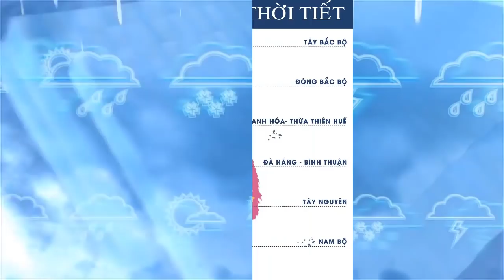Dự báo thời tiết 7 ngày tới (15-21/6) Nắng nóng xuất hiện trở lại ở Bắc Bộ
TIN MƯA LỚN Ở VÙNG NÚI BẮC BỘ
Hiện nay (15/6), rãnh áp thấp có trục qua khu vực vùng núi Bắc Bộ.
Dự báo: Đêm nay và ngày mai (16/6), do ảnh hưởng của rãnh áp thấp, kết hợp với vùng hội tụ gió trên mực 1500 mét, nên ở khu vực vùng núi Bắc Bộ, có mưa rào và dông rải rác, cục bộ có mưa vừa, mưa to và dông, (lượng mưa phổ biến 20 đến 50mm trong 24 giờ, có nơi trên 100 mm trong 24 giờ). Trong mưa dông có khả năng xảy ra lốc, sét, và gió giật mạnh.
Cảnh báo: Mưa lớn ở vùng núi Bắc Bộ, có khả năng kéo dài đến ngày 17, ngày 18/6; thời gian mưa lớn tập trung vào đêm và sáng sớm. Nguy cơ cao xảy ra lũ quét, sạt lở đất vùng núi phía Bắc, (đặc biệt là các tỉnh Hà Giang, Tuyên Quang, Thái Nguyên, Cao Bằng, Bắc Cạn, Yên Bái, Lào Cai), ngập lụt vùng trũng ở khu vực trên.
Cấp độ rủi ro thiên tai: cấp 1.
Dự báo thời tiết 7 ngày tới (từ ngày 15 đến 21/6)
Khu vực Bắc Bộ:
Ngày 15 đến 17/6, các tỉnh vùng núi và trung du Bắc Bộ, có mưa dông nhiều vào chiều tối và đêm; cục bộ có mưa to đến rất to. Từ ngày 18/6, mưa dông giảm dần ở khu vực này.
Từ ngày 17 đến 21/6, nắng nóng xuất hiện trở lại trên khu vực các tỉnh Bắc Bộ. Từ ngày 19 đến 21/6, nắng nóng sẽ mở rộng ra toàn Bắc Bộ, với nền nhiệt độ cao nhất phổ biến 35 đến 38 độ, có nơi trên 39 độ C.
Thủ đô Hà Nội ,từ 15 đến 16/6 ngày trời nắng, nền nhiệt độ cao nhất phổ biến 33 đến 35 độ, chiều tối và đêm có mưa dông vài nơi. Từ ngày 17 đến 21/6,  nắng nóng xuất hiện trở lại khu vực Hà Nội, từ ngày 19 đến 21/6 có nắng nóng gay gắt, với nền nhiệt độ cao nhất phổ biến 36 đến 38 độ, có nơi trên 38 độ C.
Khu vực Trung bộ từ 15 đến 16/6, nắng nóng ở các tỉnh Trung Bộ giảm dần, với nền nhiệt độ phổ biến 34 đến 37 độ, có nơi trên 38 độ, chiều tối có mưa dông vài nơi. Từ 17 đến 21/6 ở Trung Bộ nắng nóng sẽ gia tăng, từ ngày 19/6 có nắng nóng gay gắt, đến đặc biệt gay gắt, với nền nhiệt độ cao nhất phổ biến 36 đến 39 độ, cá biệt có nơi trên 40 độ.
Khu vực Tây Nguyên và Nam Bộ, từ 15 đến 21/6, chiều tối và đêm có mưa dông rải rác, kèm khả năng dông, lốc, sét và gió giật mạnh, ngày trời nắng.
Theo nhận định của Trung tâm Dự báo Khí tượng Thủy văn Quốc gia, từ 17 đến 21/6, chưa có dấu hiệu của xoáy thuận nhiệt đới, hoặc các hiện tượng thời tiết nguy hiểm trên Biển Đông  trong tuần tới.
TIN CẢNH BÁO MƯA DÔNG, GIÓ MẠNH, VÀ SÓNG LỚN, TRÊN BIỂN PHÍA NAM
 Hiện nay (15/6): Gió mùa Tây Nam ở phía Nam, đang hoạt động với cường độ trung bình đến mạnh.
Dự báo: Do ảnh hưởng của gió mùa Tây Nam có cường độ trung bình đến  mạnh, nên đêm nay và ngày mai (16/6), trên các vùng biển từ Bình Thuận đến Cà Mau, Cà Mau đến Kiên Giang, vịnh Thái Lan, và khu vực Nam Biển Đông, (bao gồm cả vùng biển quần đảo Trường Sa) có mưa rào và dông rải rác. Trong cơn dông có khả năng xảy ra lốc xoáy, và gió giật mạnh.
Các vùng biển từ Bình Thuận đến Cà Mau, và từ Cà Mau đến Kiên Giang, có gió Tây Nam mạnh cấp 5, có lúc cấp 6, giật cấp 8. Sóng biển cao 2 đến 3 mét . Biển động.
Dự báo thời tiết - Đêm 15 và ngày 16/06/2019
Có mây, có mưa rào và dông vài nơi, riêng Lai Châu, Điện Biên đêm và sáng có mưa rào dông rải rác, cục bộ có nơi mưa vừa, mưa to; ngày nắng, riêng Sơn La, Hòa Bình có nắng nóng. Gió nhẹ. Trong cơn dông có khả năng xảy ra lốc, sét, mưa đá và gió giật mạnh. . Độ ẩm từ 58 - 97%.
Nhiệt độ cao nhất từ : : 31 - 34, riêng Sơn La-Hòa Bình 35-37oC
Có mây, đêm có mưa rào và dông vài nơi, riêng vùng núi phía Bắc và khu Đông Bắc có mưa rào và dông rải rác, cục bộ có nơi mưa vừa, mưa to và dông; ngày nắng, riêng khu vực đồng bằng có nắng nóng. Gió đông nam cấp 2-3. Trong cơn dông có khả năng xảy ra lốc, sét, mưa đá và gió giật mạnh. Độ ẩm từ 62 - 97%.
DỰ BÁO THỜI TIẾT BIỂN,ĐÊM 15 VÀ NGÀY 16/06/2019
Rãnh áp thấp có trục ở khoảng 19-21 độ Vĩ Bắc gây mưa dông cho khu vực khu vực bắc và giữa Biển Đông. Trong khi đó gió mùa tây nam ở phía Nam đang có cường độ trung bình đến mạnh.
Có mưa rào và dông rải rác
Tầm nhìn xa : trên 10km, giảm xuống 4-10km trong mưa.
Gió tây nam đến nam cấp 3-4. Trong cơn dông có khả năng xảy ra lốc xoáy và gió giật mạnh.
Nam Vịnh Bắc Bộ
Có mưa rào và dông vài nơi.
Tầm nhìn xa : trên 10km.
Gió tây nam đến nam cấp 3-4.
Kênh Trọng Võ Đình chia sẻ những thông tin về thời tiết để phục vụ cập nhật tin tức thời tiết của mọi người, nhất là thông tin về áp thấp nhiệt đới, bão, sẽ được kênh Trọng Võ Đình cập nhật sớm nhất.
Hãy nhấn Đăng ký ( Subscribe) link kênh để luôn nhận được video mới và nhấn like để ủng hộ tác giả và phát triển kênh , Kênh Trọng Võ Đình rất Cảm ơn hành động đó của Quý vị và Các Bạn .